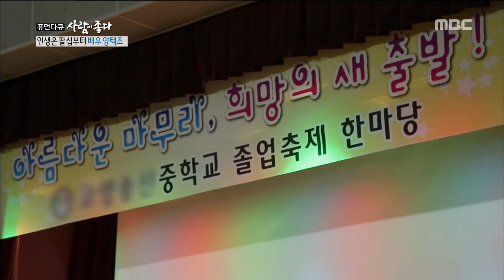[PEOPLE] a grandpa who loves his grandchildren., 휴먼다큐 사람이좋다 20190416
a grandpa who loves his grandchildren.

손주 바보♡ 할아버지 양택조